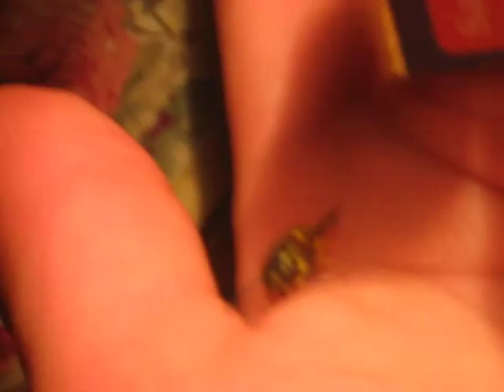Mesilane MVI 0010 Nature and Life, Open Source Human clips .:.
OShuman toas peale nõelamist Parts of nature and life notes for who needs, Open Source Human. Bits from worlds of experiences in contrast of doings and thoughts. These clips are for my mental notes and usually all have story related on many levels. Point is to save most ordinary on ordinary ways for parallel reasons, for what was basic human between Greek and Hebrew in a way, for future if one comes, many use, on these moments when our doings and thoughts are in imaginary places (that might be the real) the basic world is still as it is and appreciated always most